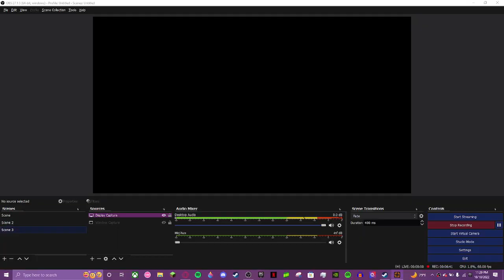mann vs machine gameplay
nothing more nothing less nothing ventured nothing gained